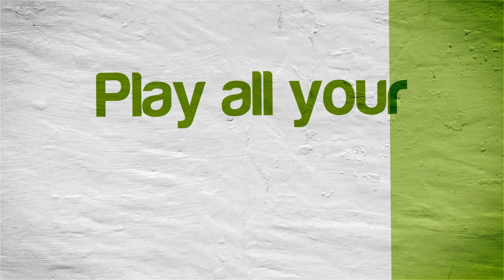Rockstar Games Presents Table Tennis (4K / 2160p) | Dolphin Emulator 5.0-16081 | Nintendo Wii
Rockstar Games Presents Table Tennis for the Nintendo Wii gameplay on Windows 10 PC via the Dolphin 5.0 (dev build 16081) in 4K / UHD / 2160p.